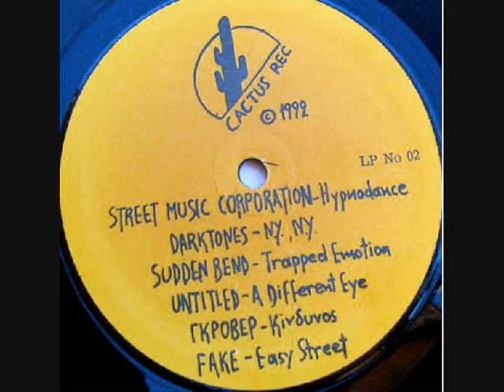ΡΙΣΚΟ - Ρίξε Στο Ψαχνό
ΔΙΣΚΟΣ Various ‎– The Rock Propaganda Series (1992)